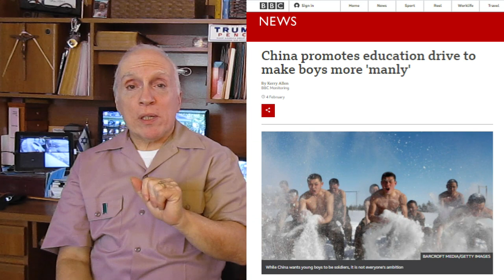Men in the West vs. men in China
Brauer College in Victoria, Australia, finds masculinity to be offensive.  During an assembly for 7th  graders, they had the boys stand up and apologize to the girls for being born male.  According to liberals in the West the circumstance of one’s birth is to be criticize.  Toxic masculinity.

The West is in the fast lane to feminize the culture.  What better way to destroy a culture?  These alt-left morons believe the West is responsible for all that is wrong on this planet.  Thus, needs to be torn down as just compensation.

The Commies in China see the feminization of boys / men creeping into their nation.  Resulting in establishing curriculum to nourish the masculinity in Chinese boys.  While at the same time Joe Biden is expanding the feminization of the U.S. military.

In the future if a masculine Chinese unit confronts a feminized USA military unit, what do you think the results will be?